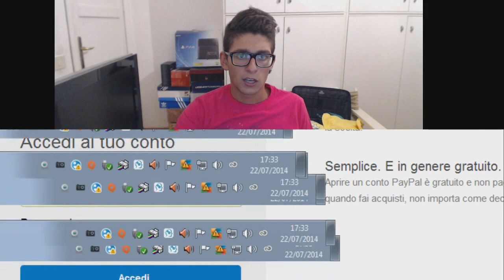DUE CHIACCHERE IN LIVE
SOON THIS CHANNEL WILL COME BACK :D

SONG OUTRO: The Bravery - Ours

- Registro i miei Gameplay su Pc tramite "Fraps" o su Playstation3 tramite HD PVR Rocket

St3pNy